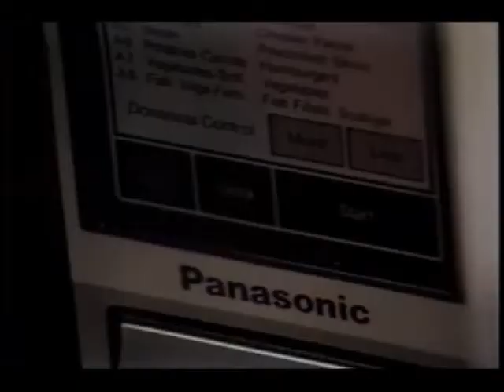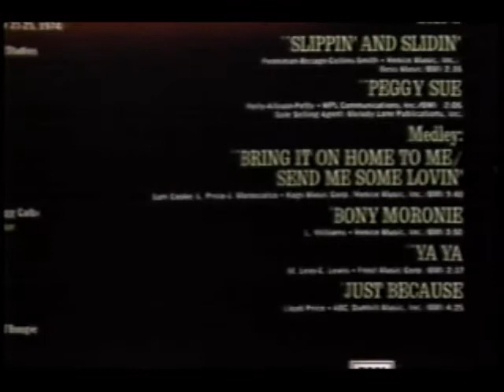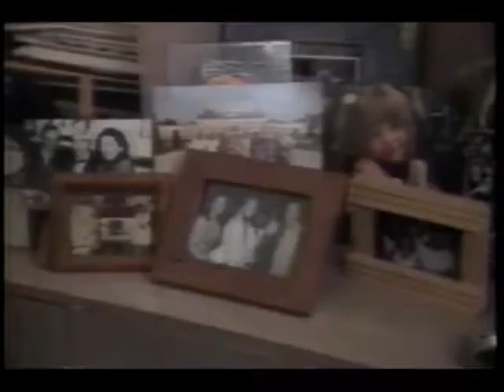WBZ Evening Magazine (January 17, 1986)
This edition of WBZ Boston Evening Magazine, hosted by Sara Edwards and Barry Nolan, features:

*New Hampshire's Teachernaut, the story of teacher Christa McAuliffe destined to becoming the first teacher in space
*Lennon Legacy, an interview with Julian Lennon
*Rio Party Giver, A visit to Rio De Janeiro where a woman keeps the nightlife scene active